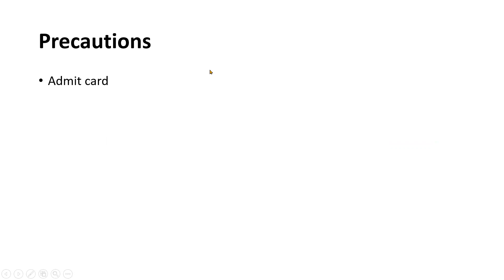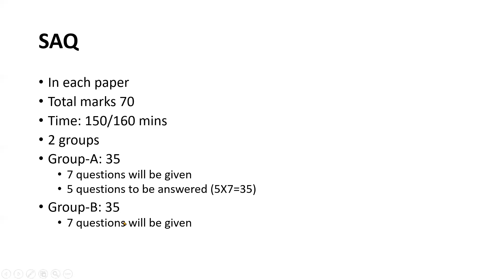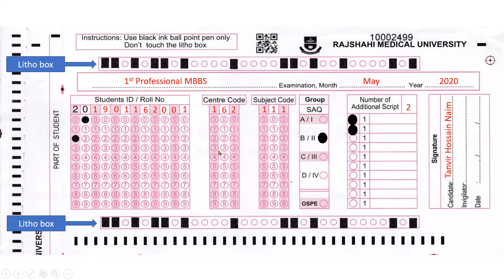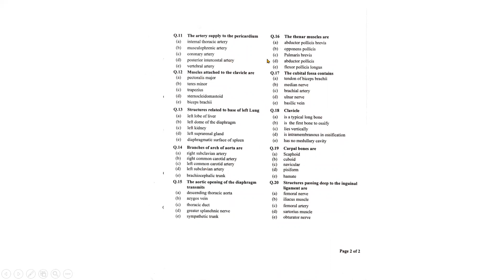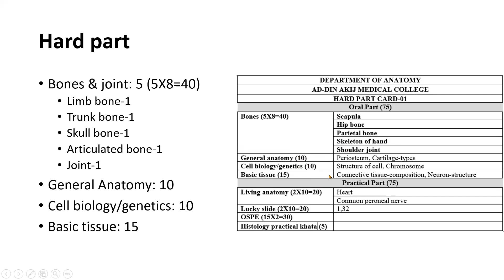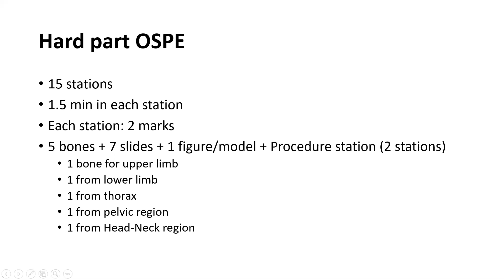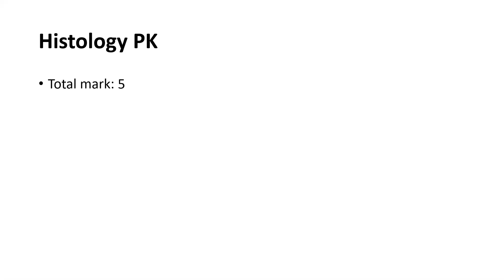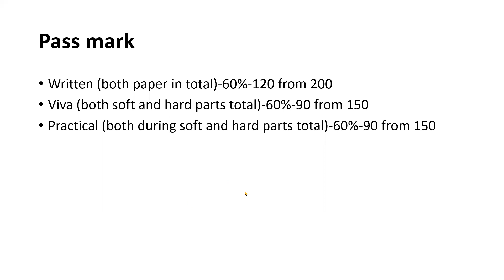Procedures of 1st Prof MBBS Examination May 2020 (Anatomy)-Prof. Dr. Md. Ashfaqur Rahman